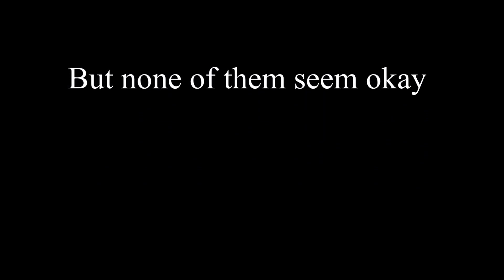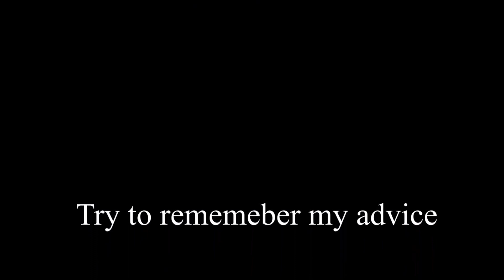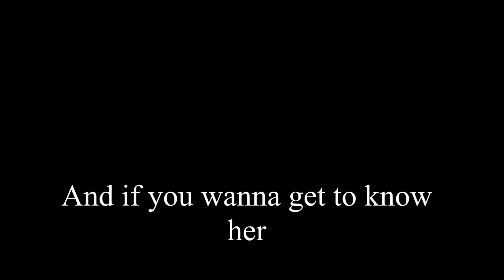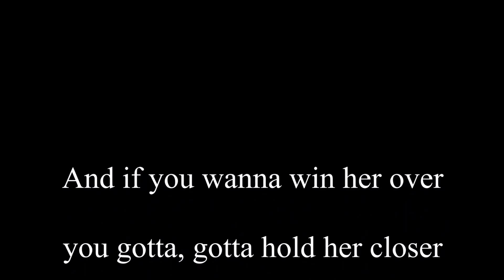Groove by Jose Castaneda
this is the lyrics to an original song sung by me